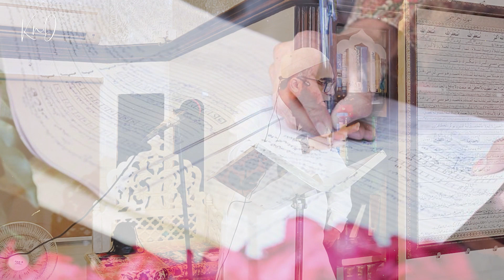Talaq Se Pahle 3 Important Kaam | Shaykh Kashif Naseem Dilkusha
Talaq Se Pahle 3 Important Kaam | Shaykh Kashif Naseem Dilkusha | Azaan Institute Pakistan